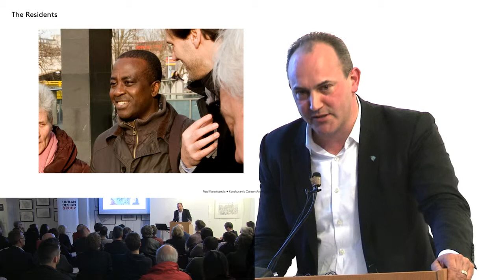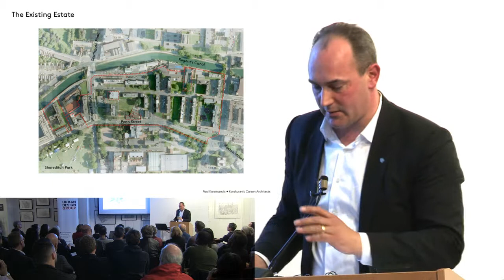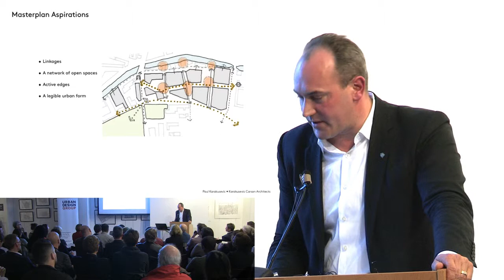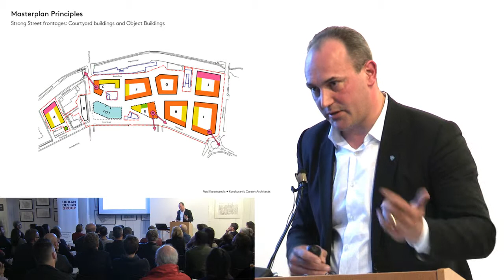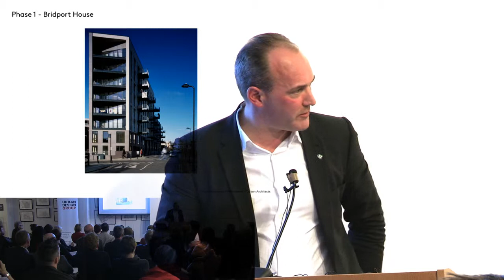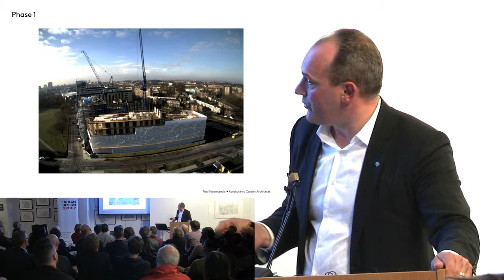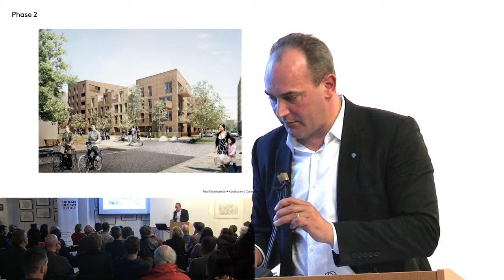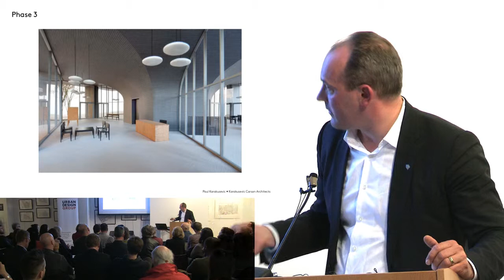The Colville Estate Hackney.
A UDG / Urbanista    'Rebooting the Masterplan' series lecture.
Paul Karakusevic established the award winning Karakusevic Carson Architects in 2004. The practice specialises in urban design, public buildings, public spaces and affordable housing.